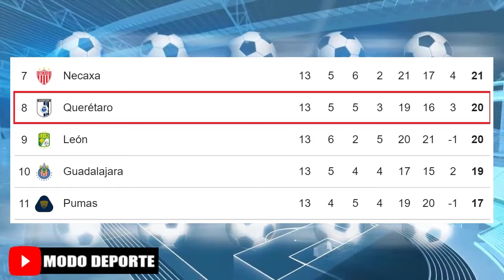Asi Formaria Leon vs Querertaro por la fecha 14 del Torneo Clausura Liga MX 2024